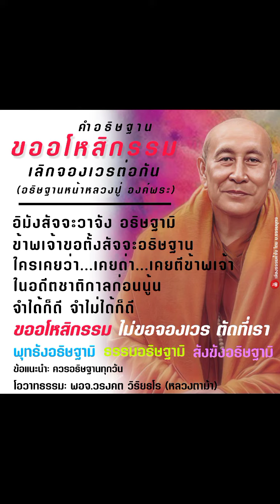คำอธิษฐาน "ขออโหสิกรรม" เลิกจองเวรต่อกัน | โอวาทธรรมหลวงตาม้า | เสียงอ่าน บ.ธรรมบุตร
🌟 เพื่อไม่ให้พลาดข้อมูลธรรมะดีๆ ของครูบาอาจารย์ ท่านสามารถกดติดตามได้ที่ช่อง เสียงธรรมค้ำใจ โดย บ.ธรรมบุตร หรือกดลิ้งค์นี้ได้ครับ

🌟 และขอเชิญชวนญาติธรรมผู้รักการสวดมนต์ทุกท่าน เข้าร่วมสวดมนต์บันทึกบุญ ปรับภพภูมิออนไลน์กับหมู่คณะ ในบท "พระคาถามหาจักรพรรดิ หลวงปู่ดู่ พรหมปัญโญ" ได้ทุกวัน ตั้งแต่เวลา 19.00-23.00น.

ขออนุโมทนาบุญกับทุกท่านมา ณ โอกาสนี้